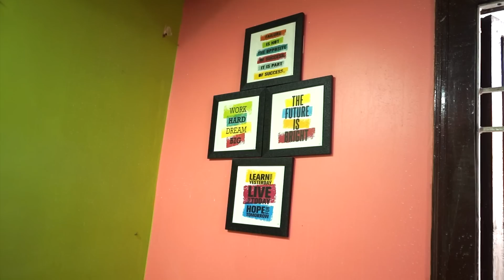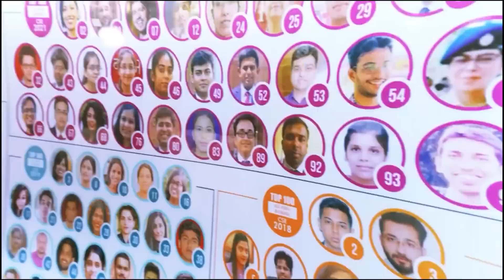UPSC First Attempt 🔥में फोड़ने के लिए 1 साल Room बंद कर लिया था | Room Notes Strategy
मैं आपका Host Devendra आपको मिलवाऊंगा उन Amazing और Talented लोगों से जिन्होंने मेहनत करके बड़े और ऊंचे मुक़ाम हाँसिल किये हैं! इसके साथ ही उन लोगों से भी आपको मिलवाऊंगा जो एक बड़े सपनों को दिल में बसाकर मेहनत कर रहे हैं!🤗

🔥 रोज़ MCQ Quiz, करेंट अफेयर्स, PDF, Free स्टडी मटेरियल और Exam सम्बन्धी Updates के लिए अभी जॉइन करें हमारा टेलीग्राम चैनल 👇👇

Our Exam Categories;
IAS, IPS, UPSC, MPPSC, UPPCS, Civil Services, SSC, SSC CGL, SSC GD, RPSC, BPSC, State Services Exams and many others.

keeping supporting❣️
Jai Hind 🇮🇳